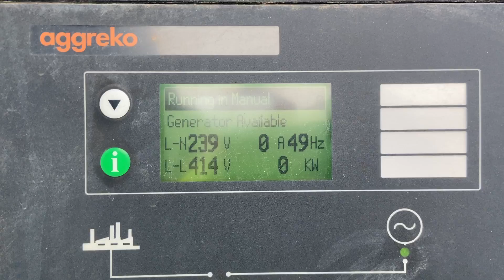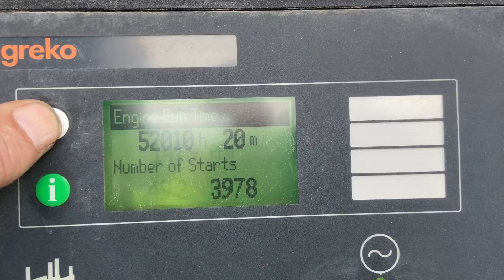DPX-power: Iveco 8065 SRE - 125 kVA Generator set - DPX-12068